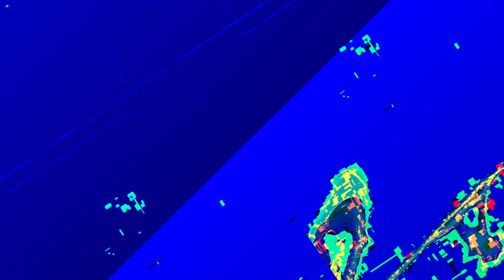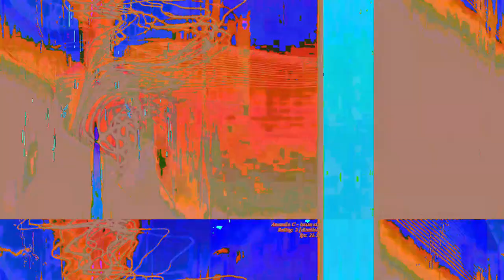[EPILEPSY WARNING] Movie 23 06 11 05h57m24s